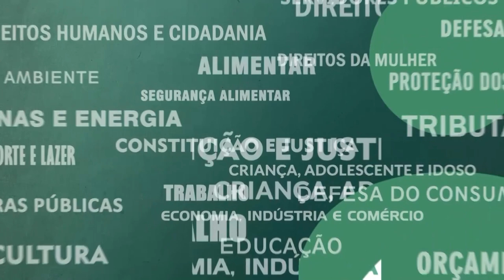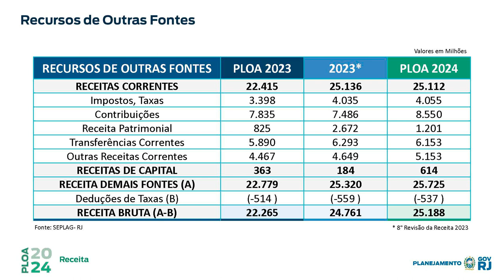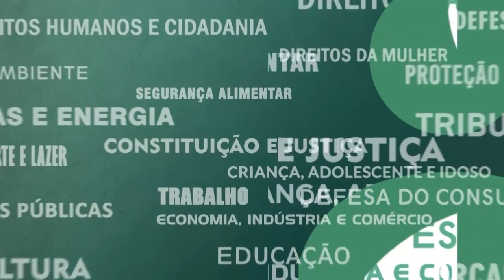Resumo Comissões - Com. Orçamento - Lei Orçamentária e PPA